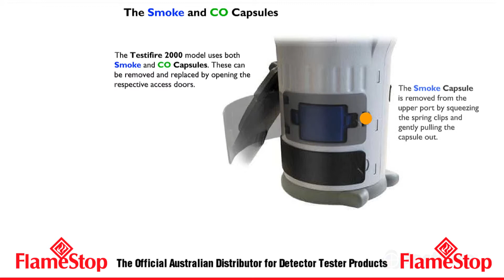Testifire Smoke and CO Capsules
The all-in-one test solution, Testifire allows for compliant functional testing of heat, smoke and CO fire detectors whether they are single or multi-sensor detectors.

A feature rich tool, Testifire is designed for fire technicians and building owners who are focussed on ultimate efficiency, Testifire increases productivity on site and offers a huge range of unique benefits.